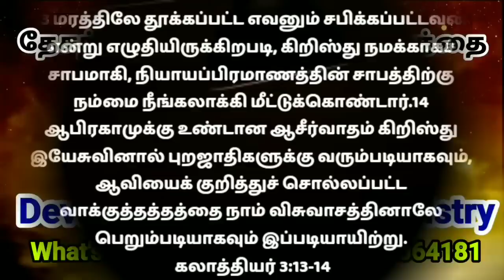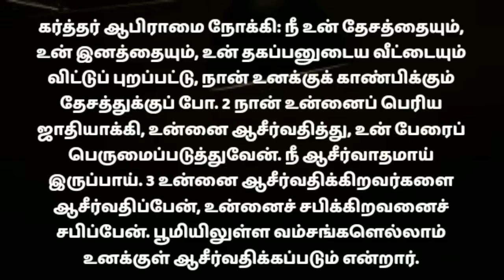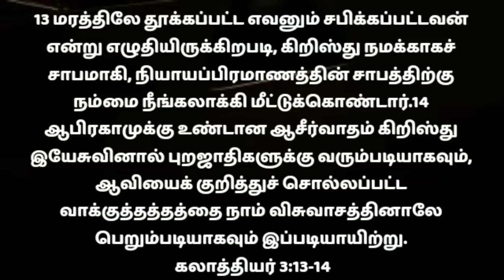Morning prayer in tamil |அதிகாலை ஜெபம் |morning prayer tamil today |athikalaijebam5/9/22